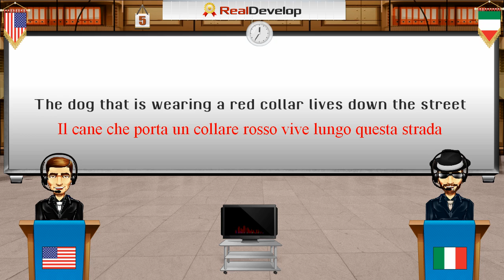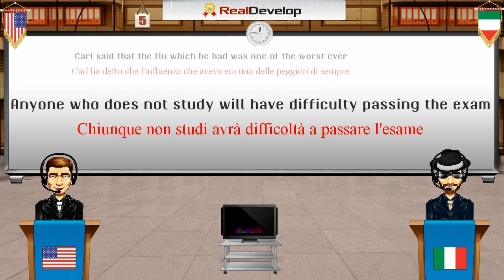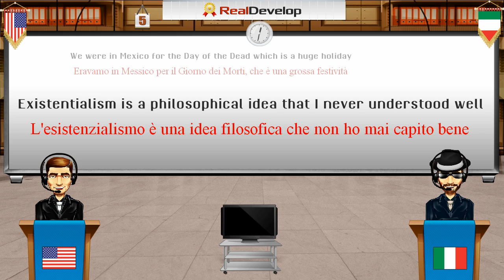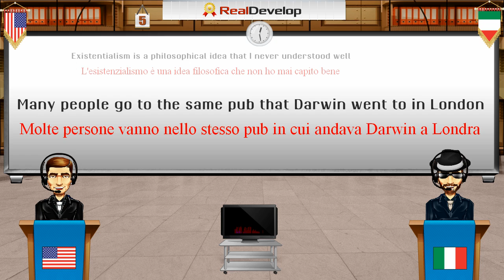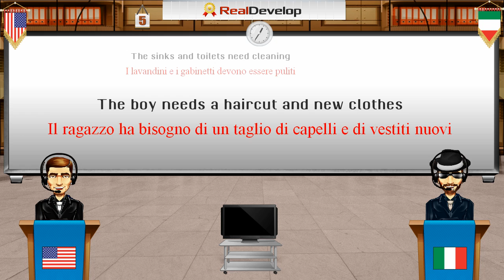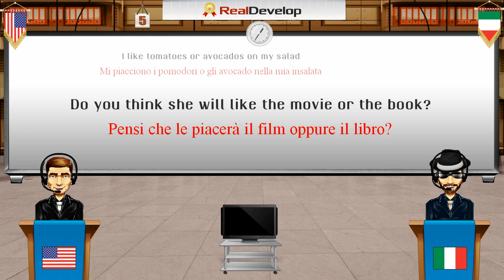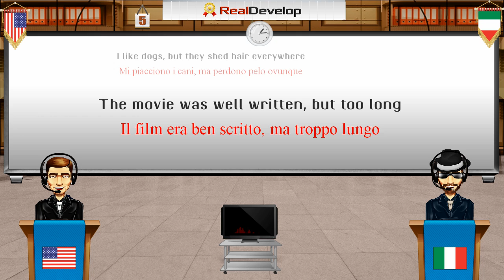impara l'inglese online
. impariamo l'inglese

imparando l'inglese